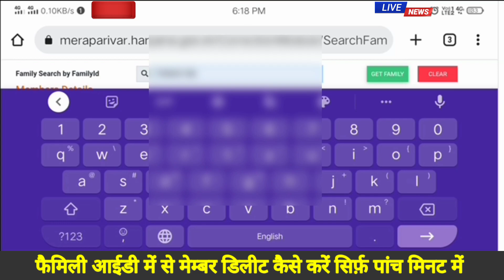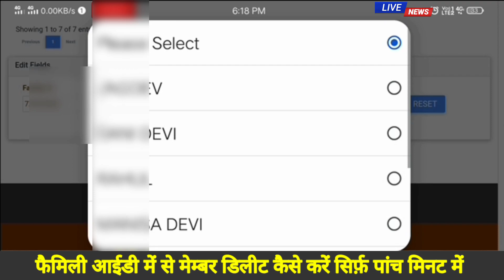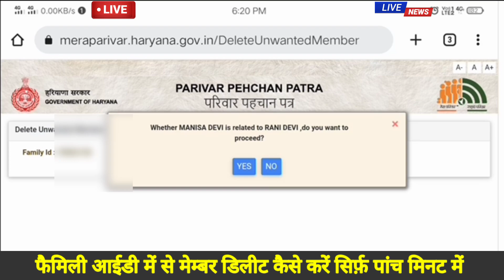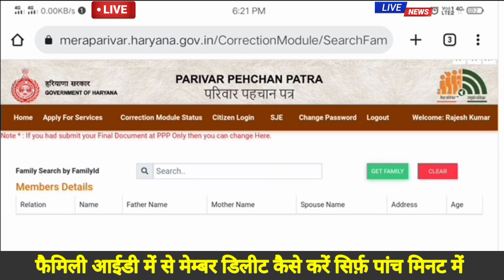Family Id Me Se Member Delete Kaise Karen | How To Delete Member In Family Id | Ppp Remove member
how to delete member in family id 2023 | family id se member delete kaise kare | ppp delete member

Joined WhatsApp group 😃
कोई भी हेल्प चाहिए और pdf वागेरा हम सब ग्रुप में शेयर करते हैं आप ज्वाइन करें जी।।

WABSITE HARE LINK 🖇️👇👇👇
Family Id income verification Kaise Kare.

Main Wabsite Hare 👈

स्पेसल जो हमारी वीडियो को देखते हैं उनके लिए।।
Thanks 🙏

delete member in ppp haryana
how to delete member in family id haryana,
haryana ppp se member delete kaise kare,
family id se member delete kaise karen in haryana 2024,
how to delete member remove  kaise hoga haryana,

use.

Thanks 👍😊